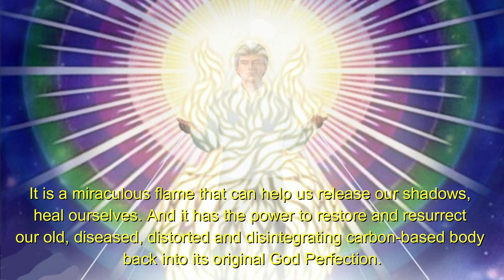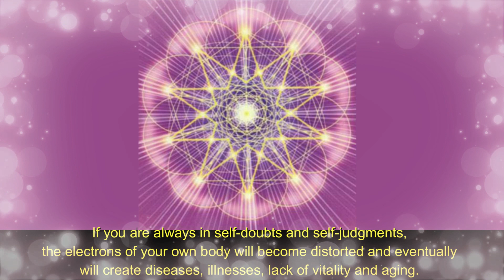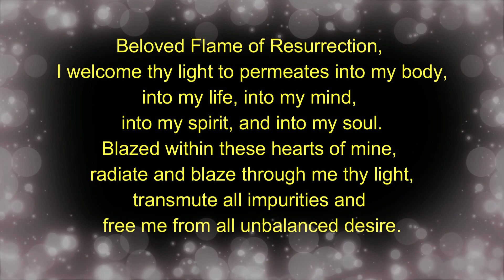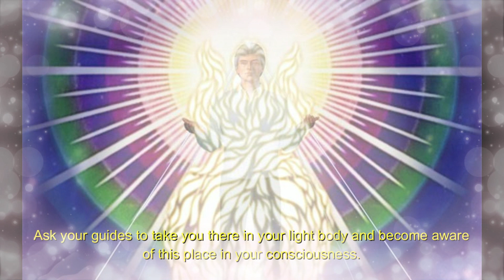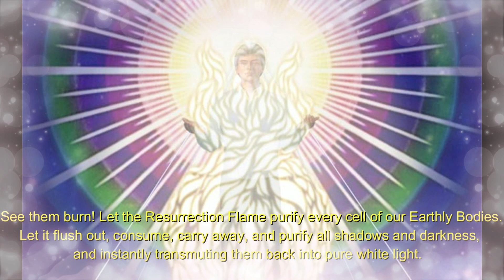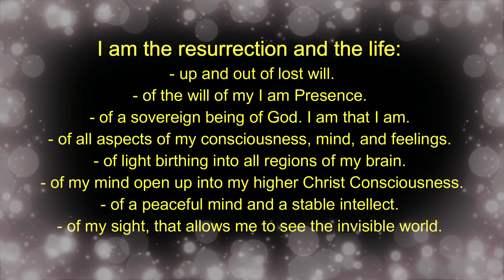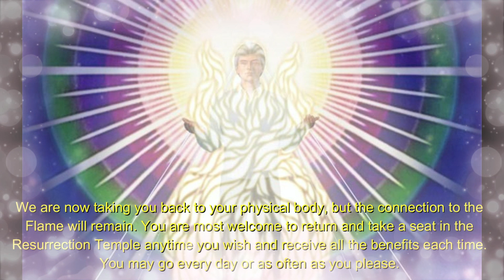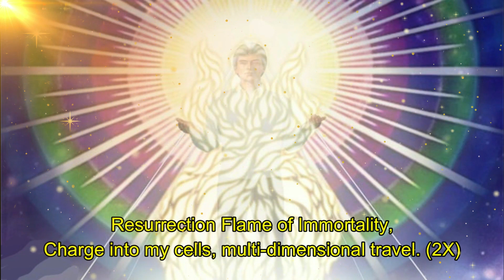Resurrection Flame - Healing, Invocation, & Meditation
his planet. Our Father-Mother God breathed into their Heart Flames from the very Core of Creation the radiance of the Mother of Pearl, Golden Purple Resurrection Flame. It is a miraculous flame that can help us release our shadows, heal ourself, and it has the power to restore and resurrect our aged, diseased, distorted and disintegrating carbon-based body back into its original God Perfection.

Join Rev Ani RA as we immerse ourselves and charge our cells with the Resurrection Flame of Immortality in decrees, invocation, guided meditation, and music.

BELOVED FLAME OF RESURRECTION  3:33
Healing Through the Resurrection Flame   12:11
Invocation to the Flame of Resurrection    12:27
Meditation Journey to the Temple of Resurrection in the Fifth Dimension  17:58:17
Resurrection Flame of Immortality    43:51:02